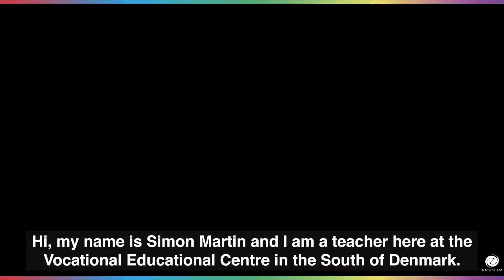International mobility programs at EUC Syd in Denmark - Simon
South Jutland's global school for people and businesses
ErhvervsUddannelsesCenter Syd (EUC Syd - Vocational Educational Centre South) is South Jutland’s largest educational institution. Every year, we provide education and adult supplementary training and education for more than 25,000 people, giving them drive. We make sure that both staff and businesses can keep their finger on the labour market’s fast pulse and act with ease on the international market.

At EUC Syd, we offer 75 long- and short-term vocational programmes, and more than a thousand different AMU (adult vocational training) and supplementary training courses.

We form the framework for the focused Teknisk Gymnasium Sønderjylland (HTX) (technical upper secondary school), the internationally recognised International Baccalaureate Diploma Programme, which is taught in English, and the unique new EUX, which combines vocational training with upper secondary school subjects.

All our educational programmes and courses equip students, course participants and businesses for real life. This means that we take our starting point partly in the individual student’s needs and competences, and partly in the world and the businesses where the competences are in demand.